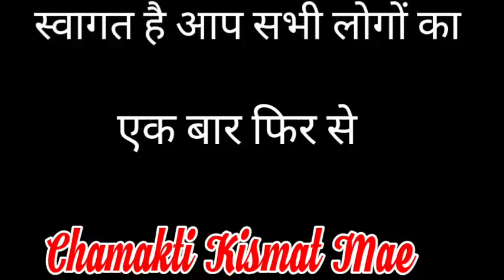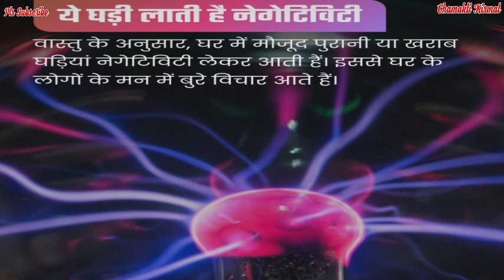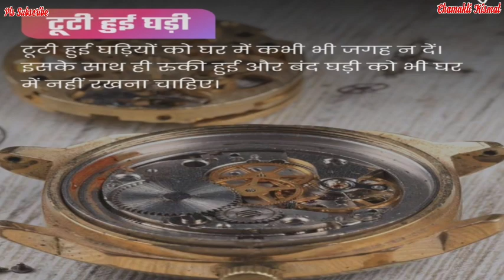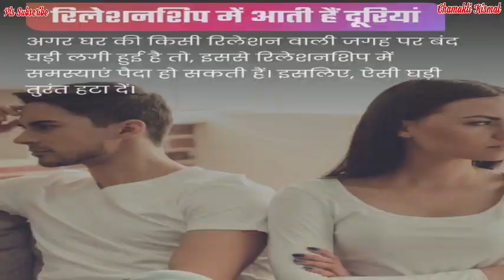आज ही घर से बाहर निकाल फेंके इन चीजों को वरना हो जायेगें कंगाल || Jyotish || Vastu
आज ही घर से बाहर निकल फेंके इन चीजों को || Jyotish || Vastu ||